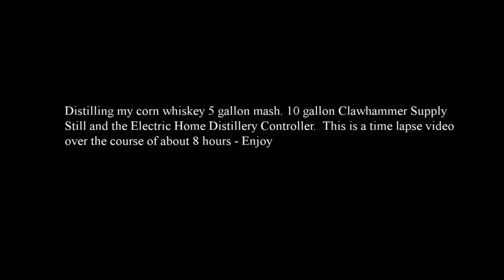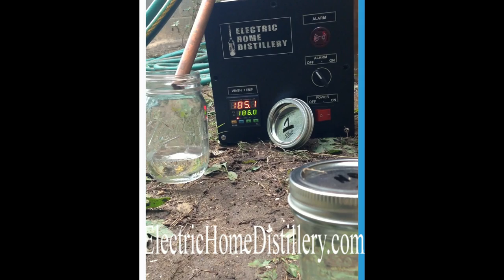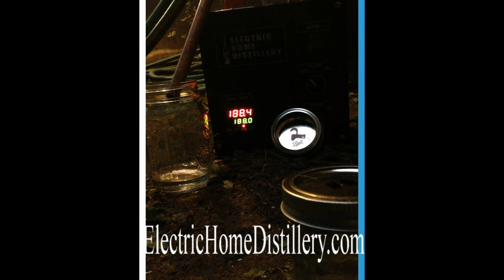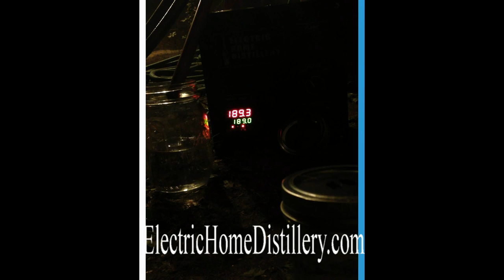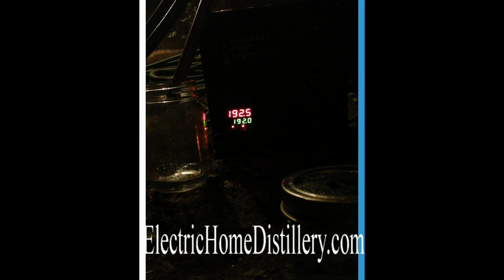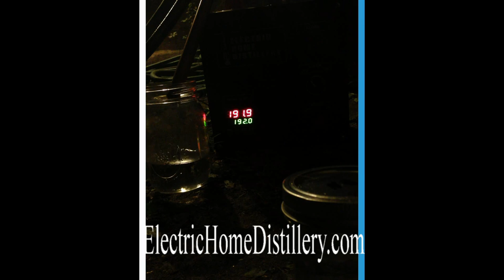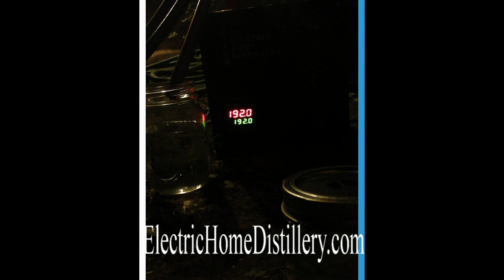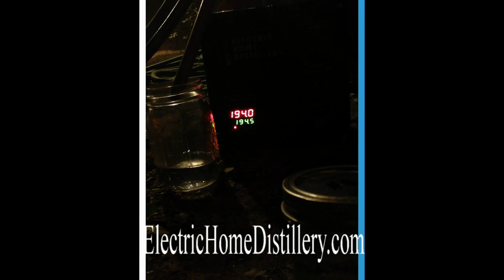time lapse corn mash moonshine clawhammer still electric home distillery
Clawhammer Supply 10 Gallon Still
Electric Home Distillery Controller
Distilling Corn Whiskey mash into delicious Moonshine